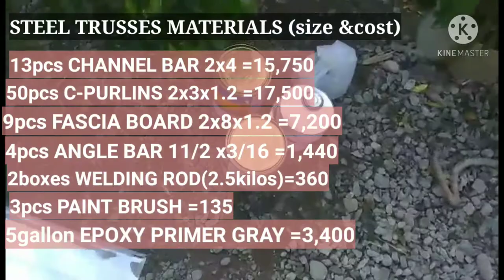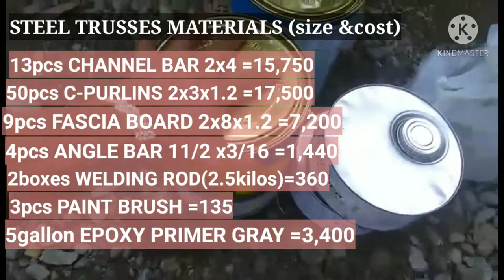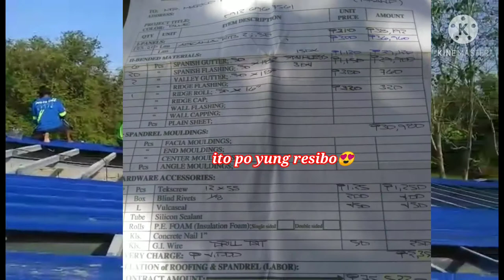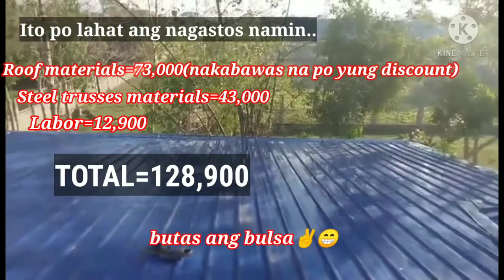MAGKANO ANG MATERYALES?| PAGKABIT NG STEEL TRUSSES AT ROOF|OFW DREAM HOUSE 🏡|daliafulovlogs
MAGKANO ANG MATERYALES?|PAGKABIT NG STEEL TRUSSES AT ROOF|MAGKANO NAGASTOS NAMIN?|OFW DREAM HOUSE 🏡